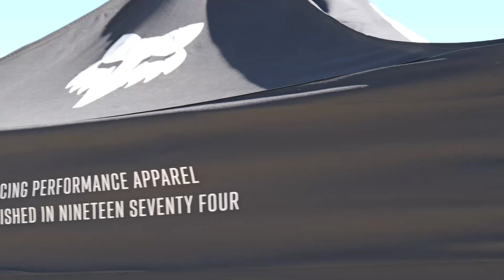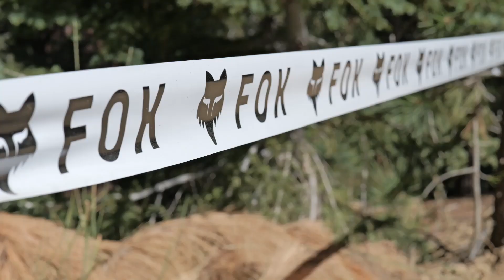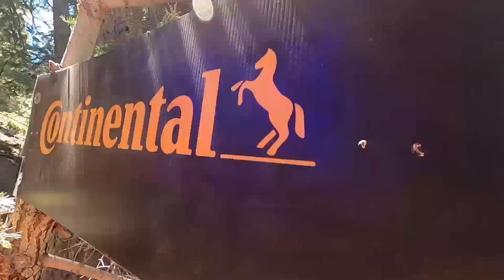Monster Energy Pro Downhill | Snow Summit Bike Park | Big Bear Lake, CA 🐻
Round 3 of the 2024 Monster Energy Pro Downhill Series at Snow Summit Mountain Resort in Big Bear Lake, CA.

I ride mountain bikes and film stuff.

▶️ GOPRO HERO 12 ON SALE!

🔊 MUSIC 👉 Chutes and Ladders - KORN